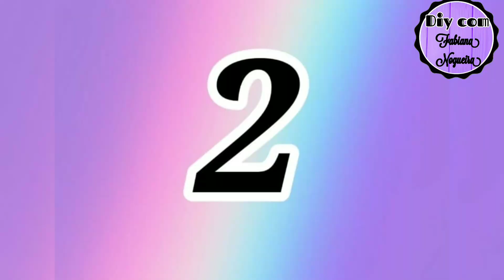2 IDÉIAS LINDÍSSIMAS COM CAIXA DE LEITE 💖✨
Oi pessoal tudo bem, no vídeo de hoje nós vamos fazer lindas "Idéias com caixa de leite". Ótima idéia para presentear ou até mesmo para vender!!! 😍

Hi guys, how are you doing? In today's video we are going to make beautiful "Milk Box Ideas". Great idea to gift away or even to sell !!! 😍